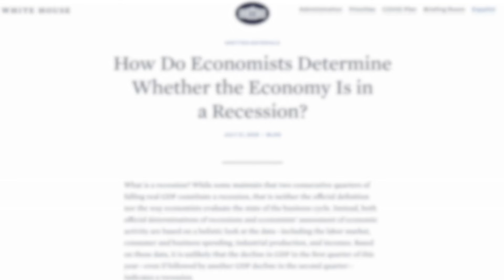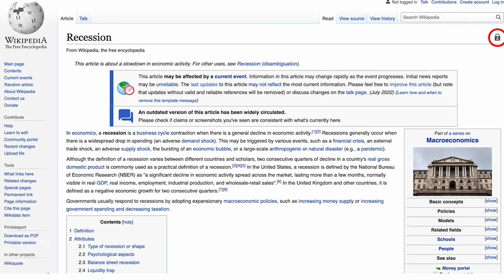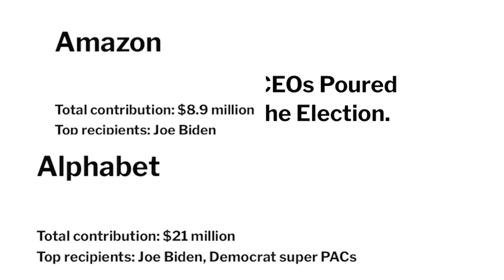The “R” Word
The U.S. economy is in trouble, with prices rising and GDP declining over the last six months. Traditionally, economists would call this a recession, but instead something strange is going on. The White House, fearing accountability for its policies, is trying to change the definition of what constitutes a recession, with the support of social media fact checkers and even Wikipedia. Politicians trying to spin bad news is nothing new, but this wholesale Orwellian revision of what words mean is particularly disturbing to anyone who cares about reality. Whatever you want to call it, the truth is that American workers are suffering and no amount of linguistic game-playing will change that.

MB01QVULLKPBGD6